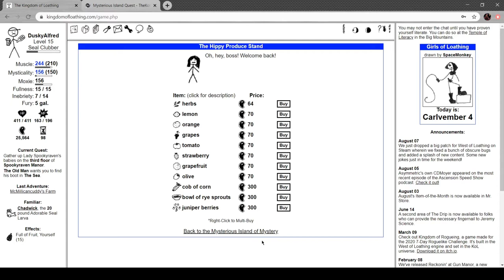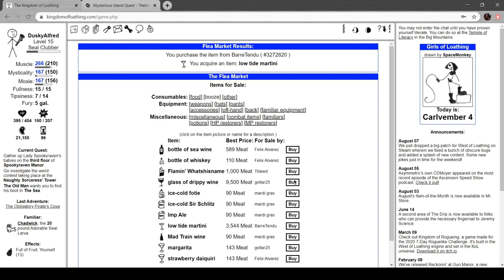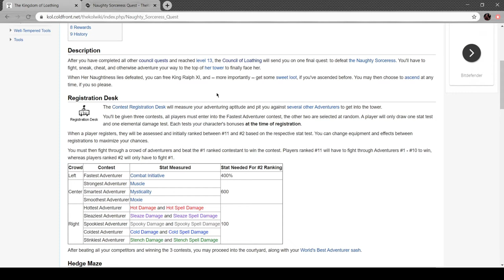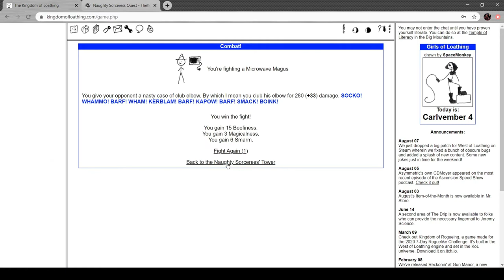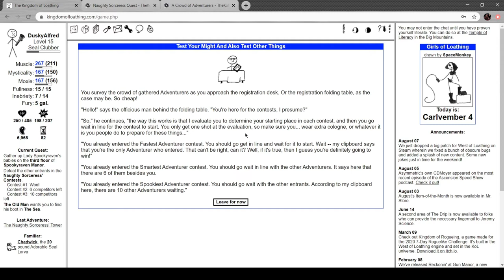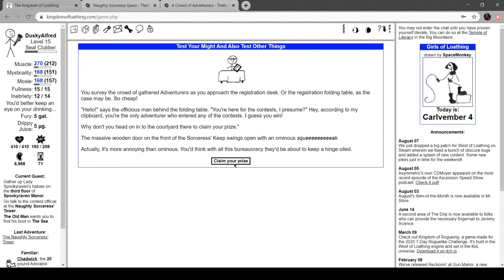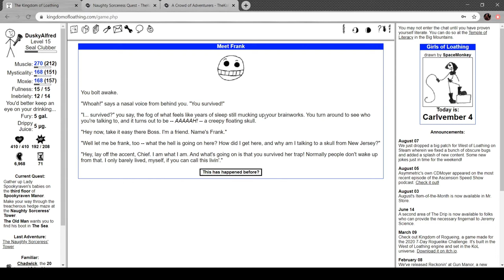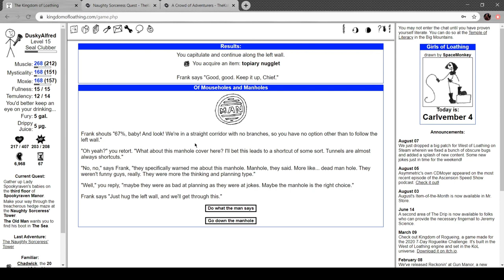KOL- Part 44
Apparently it's Wright Brother's Day. Whatever.

As you can see, I've been uploading KOL more frequently because we're getting closer and closer.